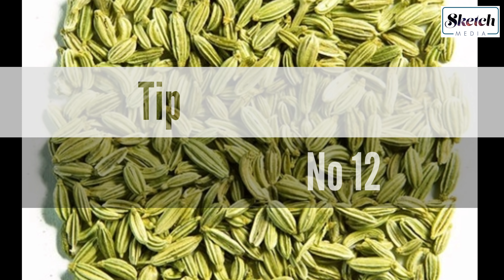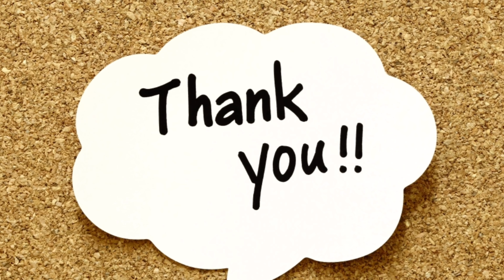15 Tips For Ramadan | നോമ്പിന് അടുക്കള ഭാരം കുറക്കാൻ ചില പൊടിക്കൈകൾ | Sketch media| Malayalam